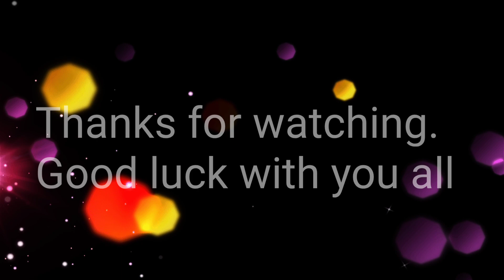Delicious Evening Cambodian Street Food At Otres Beach, Sihaknuk Ville 2022/ Len Mab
Hello everyone! Today LenMab sharing you all about Delicious Cambodian Street Food in Sihaknuk ville, Cambodia. This Cambodian Street Food in the evening at Otres Beach in Sihaknuk Vill, Cambodia. I am really love to share about food in Cambodia with you all. If you have any suggestions, please comment me below.